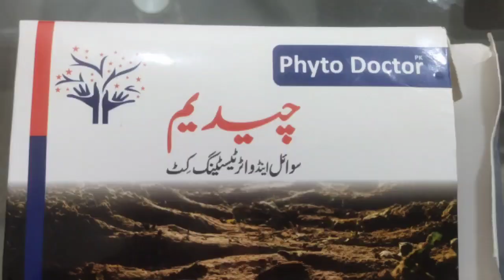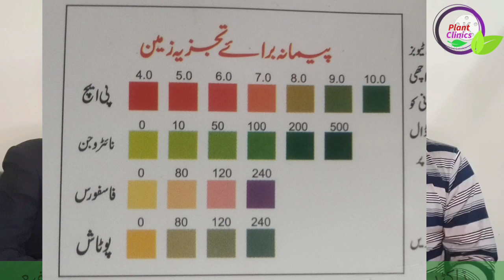kit for soil and fertilizer analysis at home | Questions Answers | Dr. Jamil Shafi | Plant Clinics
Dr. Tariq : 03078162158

In this video we have described our soil and fertilizer analysis kit .by using this kit farmer can analyze their fertilizers and also perform soil analysis at their home. this video is actually are question answers it is a part of our last video in which we have performed a practical demonstration for analysis of soil by using this kit if you have not watched that video the link is given below you can watch that video to perform soil analysis by using this kit at home.